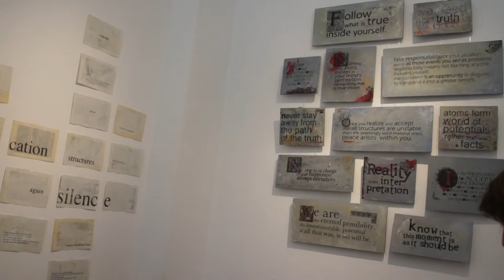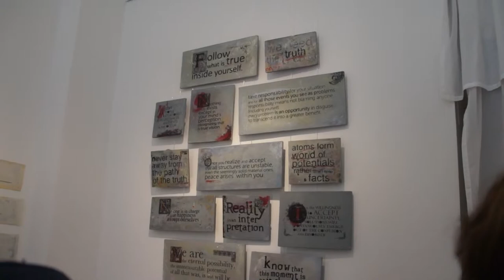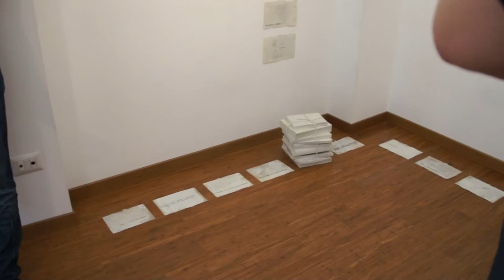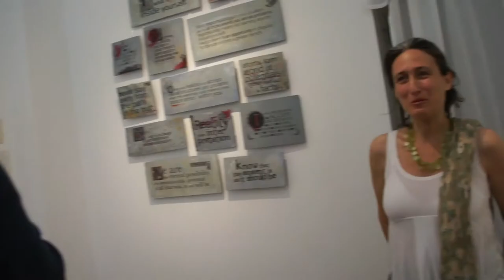Silvia Reichenbach - Davanti a un fiume in piena #7 Bike Edition @ AccaAtelier